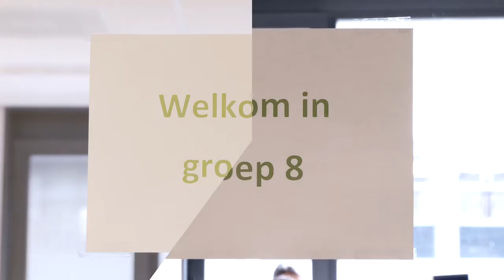Brede School Fiep Westendorp